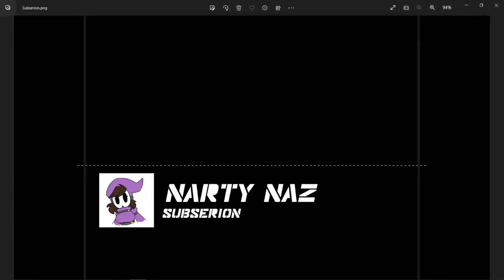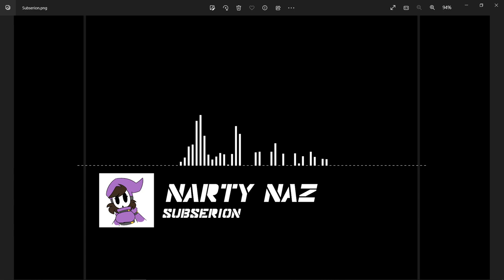Narty Naz - Subserion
Finds a synth violin
Never shuts up about it

You may use this song in monetized YouTube videos alongside your own original content, and even make your own remix for commercial use, if you include the following attribution clause:

youtu.be/tAN429WOj1w

(Or a variation of this. Use common sense).

You may not reupload any audio or visual content by itself for commercial use. Only I get to do that.

You guys ever played Fiber Twig?